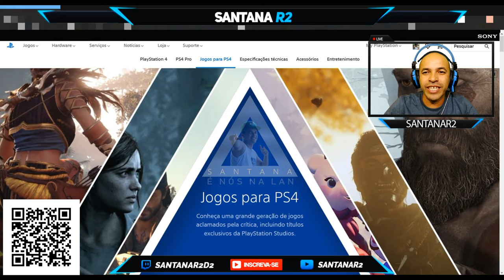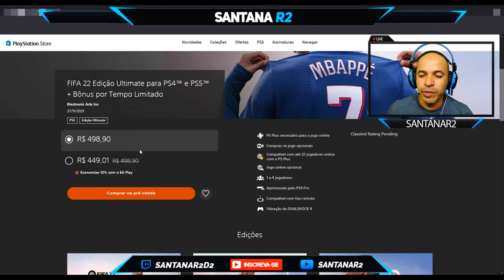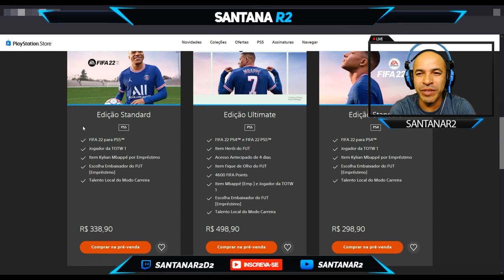Pré Venda FIFA 22 Promoção Como Essa Não Tem Playstation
►FONTES:
PlayStation Store

Muito obrigado.